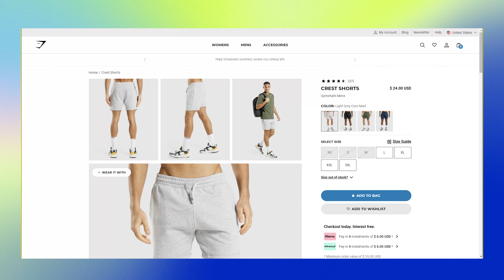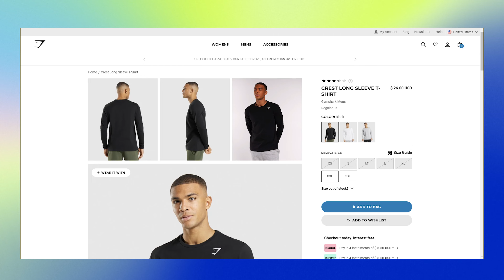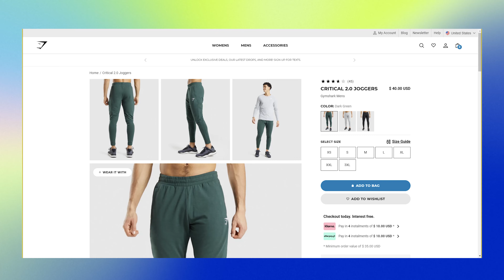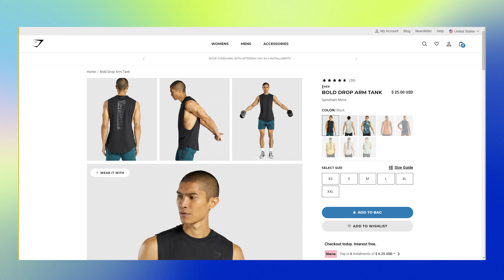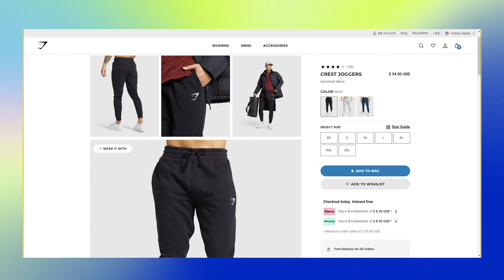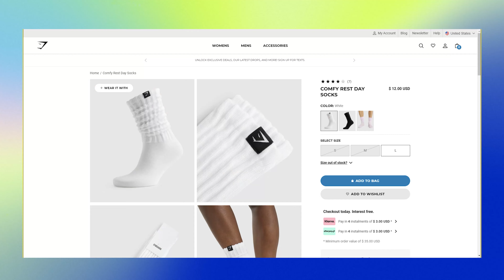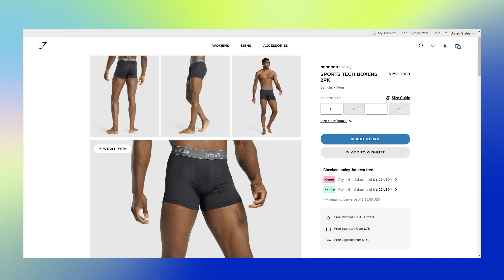Men's Gym Shark Clothing Haul DISASTER 2022 🤯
There's no doubt that Gym Shark 🦈 is one of the hottest new brands in fitness clothing. But is it worth the hype? I'm not sure...check out my Gym Shark clothing haul to see the items I love and the ones I definitely don't. Also, can you hold customer service and wrong orders against them? See why I'm not giving Gym Shark a 10/10.

I’m 6' and 155lbs for sizing reference. I also like my clothes snug 😏

If you're looking to take your fitness to the next level, check out my online training program.